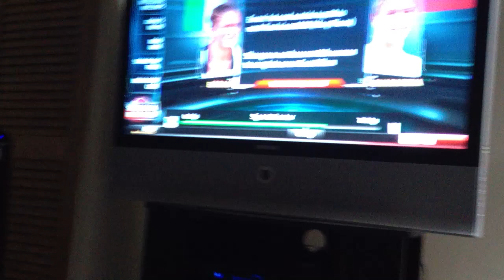Bram Weinstein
Bram Weinstein botches segment on SportsCenter